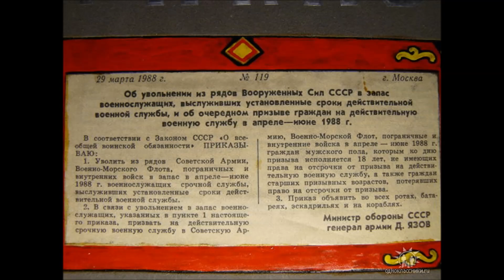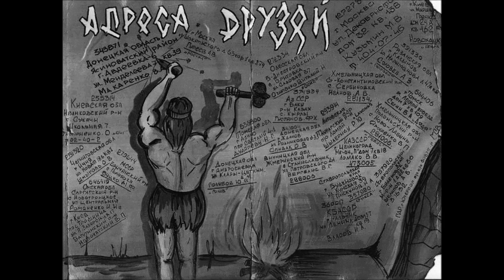ГСВГ.Jüterbog,в/ч60875,военный городок Fuchsberge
При создании ролика использованы фото из материалов Группы ALTES LAGER и Kreis Juterbog,ГСВГ